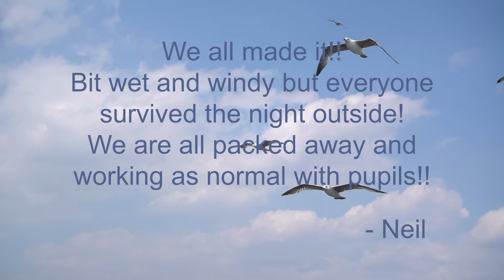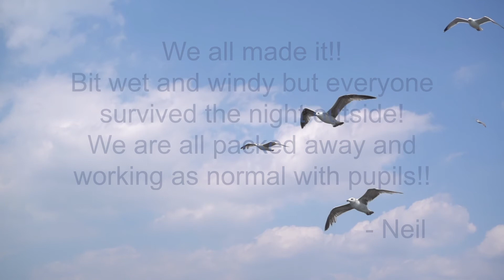TAS - The Great Tommy Sleep Out Challenge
A veteran turned Headteacher, Neil Winrow, alongside his team from Blackpool and the Fylde School (a part of The Alternative School Group Ltd.), spent a cold and wet night in March sleeping outside, in order the raise money for RBLI’s The Great Tommy Sleep Out.

Participants in video:
Neil Winrow
Nathan Calland-Storey
Tracey Morley

Creators:
Hannah Louise
Liam Blake

September Avenue Films produce this video for Royal British Legion Industries event The Great Tommy Sleep Out. Facebook page is @SeptAvenueFilms